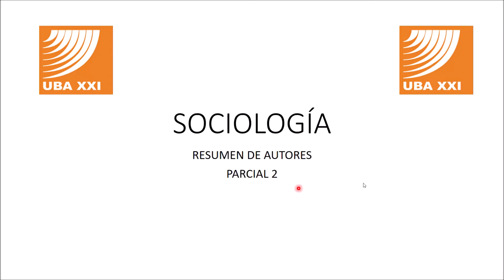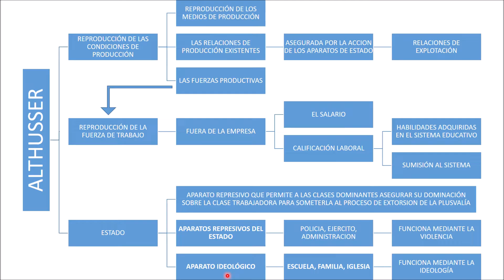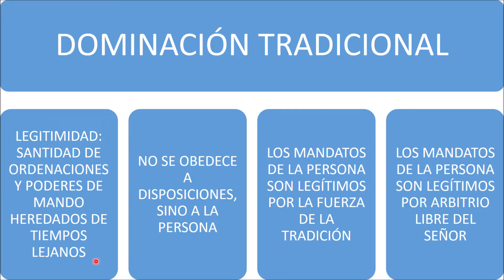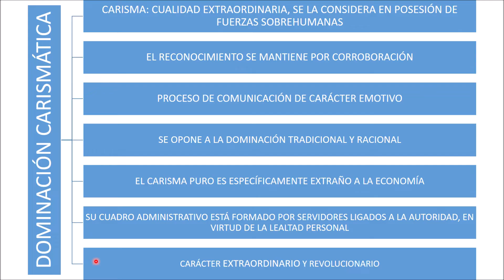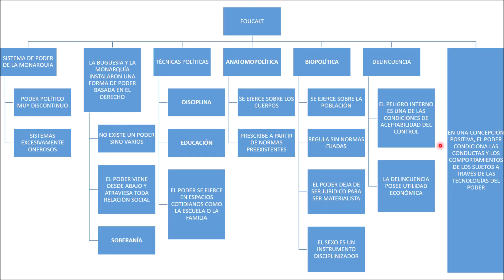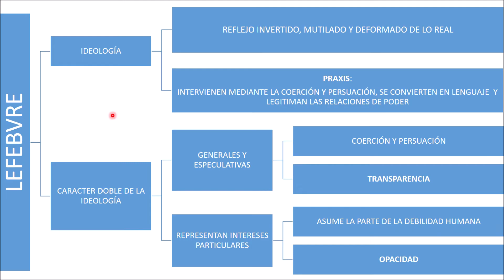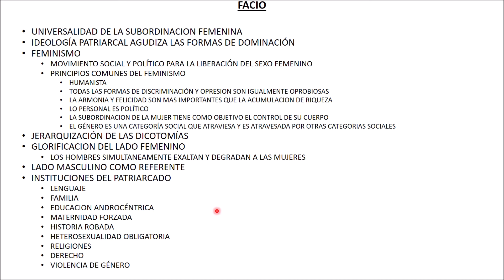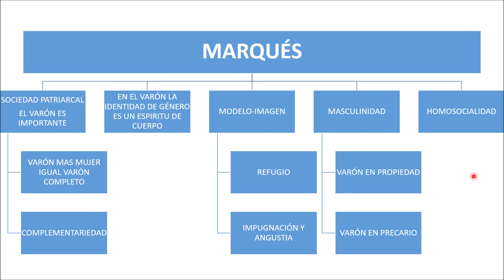Sociologia Parcial 2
Resumen parcial 2 Sociología Uba XXI